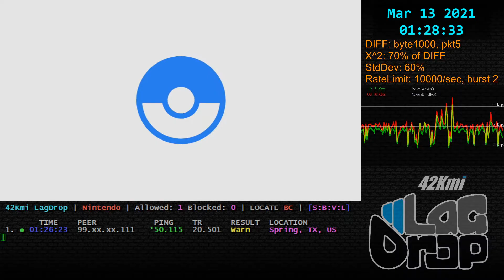SmashBros - 2021-03-13 - 11.0.0 - Red Shadow [Spring, TX, US] lag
Daisy Greninja Gekkouga